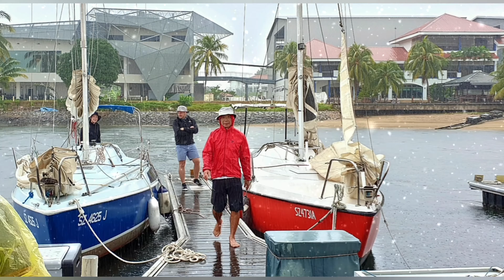新加坡武装部队游艇俱乐部 SAF Yacht Club (SAFYC) 1st COVID Bi-Monthly Trophy Race (BTR) on 12 Sep 2020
This is the SAFYC first keelboat series sailing race during the COVID period. 12 sailboats participated and the course is between SAFYC and Simpang Buoy. Although due to light wind conditions the only race has to be abandoned, we have learned how to sail in the COVID Sea with a smile …. 😊

BTR @ 12 Sep 2020
1. Millennium 2 - 5 pax
2. Chope - 2 pax
3. Ambindi - 5 pax
4. Piccanini - 3 pax
5. Scarlett - 3 pax
6. Actex - 3 pax
7. WYSIWYG III - 3 pax
8. Todak 2 - 3 pax
9. Baby Beluga - 3 pax
10. Zephyr - 4 pax
11. Jill - 3+1 pax
12. SB20 1 - 4 pax